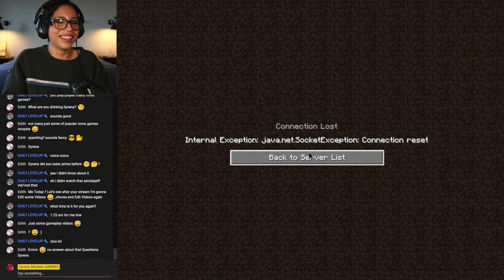CAN WE MAKE IT OUT ALIVE!? MINECRAFT COLAB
We are teaming up with ValkyrieDes to play some Minecraft.